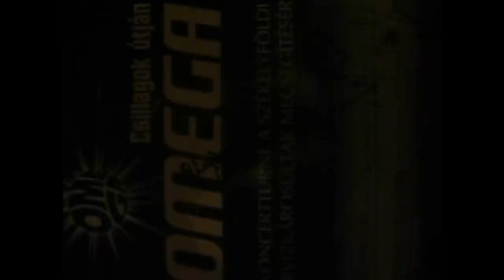Na mehet, köcsögök!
2005 ősz - 2006 nyár